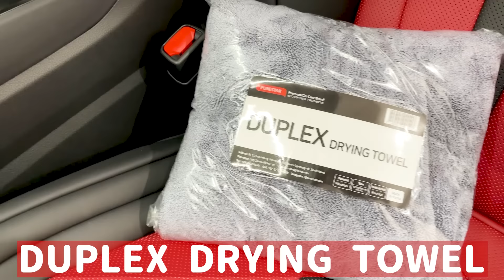【本当にオススメしたい吸水タオル!!】洗車にはコレ！1枚で1度も絞らず吹き上げできます！ DUPLEXドライタオル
本日は 先日納車動画を出した レクサス NXを手洗い洗車しました♪

車がどんどん綺麗になる洗車はやりがいもありますし、楽しいのですが
個人的には長いこと拭き上げ作業を苦に感じていました💦
今回はそんな拭き上げ作業の世界を変えてくれた個人的も超オススメタオルのご紹介です✨

洗車場の方もコチラのタオルを使用していて、アルファードもこれだけで拭けるとおっしゃっていましたよ～！

✅今回使用した拭き上げタオルはこちら

【Amazon】
・DUPLEX DRYING TOWEL

【楽天】
・DUPLEX DRYING TOWEL L

✅今回お借りした洗車場はこちら

動画の感想コメントもぜひ書き込んでくださいね♪

Motion Backgrounds by: "Motiongraphicsbackgrounds"
Channel: h

【みぃぱーきんぐのおすすめ商品】
 車のナビでYoutubeやネットフリックスなどの動画アプリを使える OTTOCAST PICASOU2！

😳みぃぱーきんぐ 視聴者様限定

🎁衣装などでの応援はコチラから